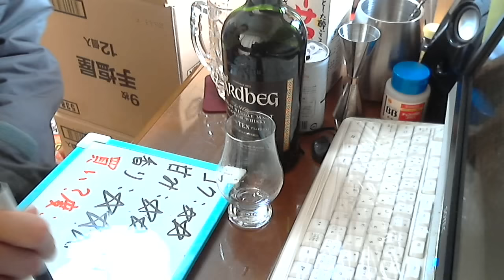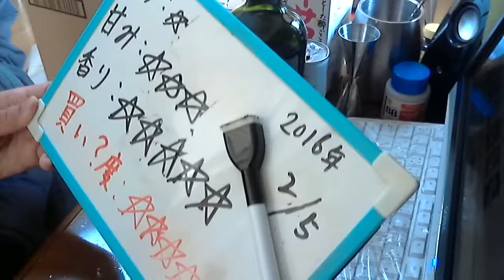酒好きな新潟人の飲酒動画 part1049 アードベッグ １０年 【ウイスキー】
甘み：★★★
香り：★★★★